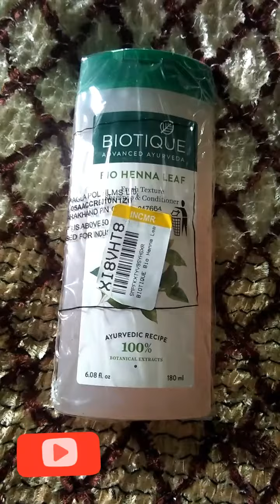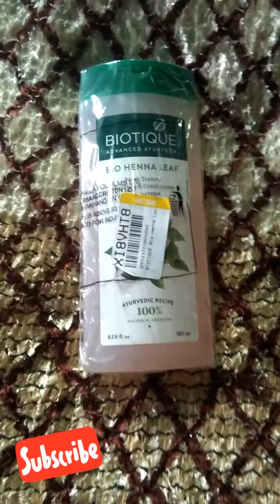Biotique Bio Henna Leaf Fresh Texture Shampoo and Conditionerbio Review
mimskincare BiotiqueBioHennaLeaf FreshTextureShampooandConditioner

BIOTIQUE Bio Henna Leaf Fresh Texture Shampoo & Conditioner 180 ml

Wellcome To My Chaanel

*This is Not  sponcer video

All Reviews are Honest